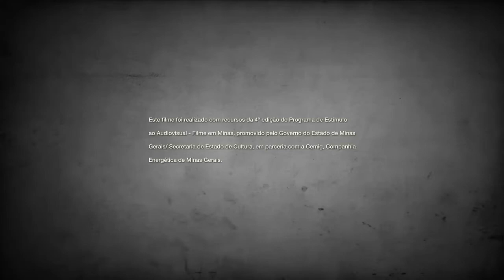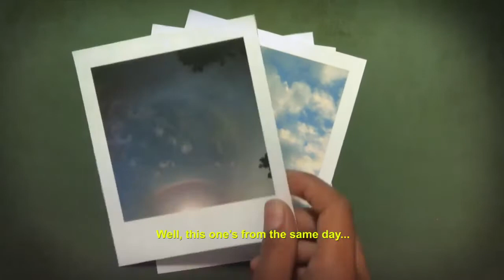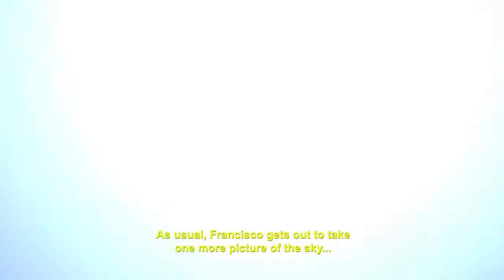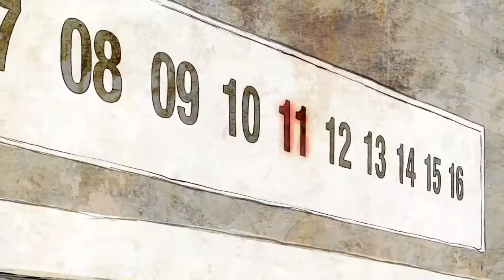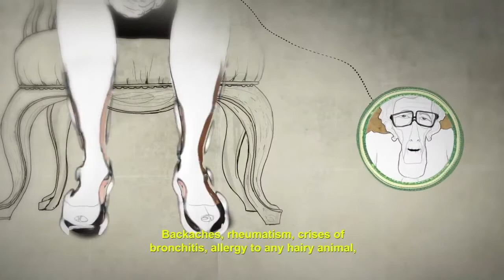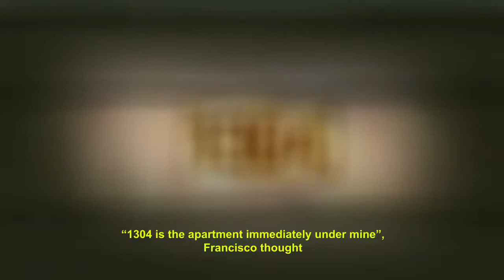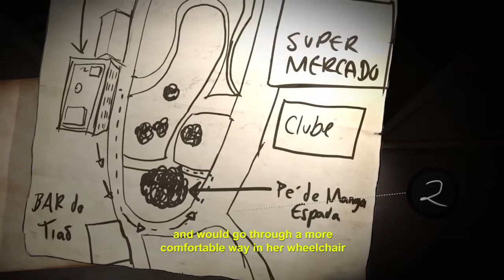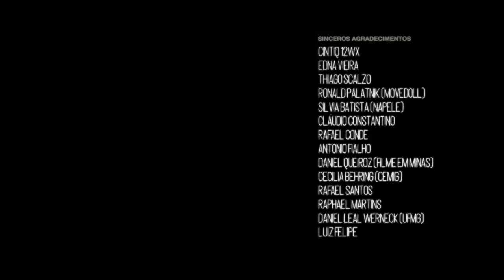O CÉU NO ANDAR DE BAIXO (The Sky Downstairs)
Diretor / Director: Catapreta
 Elenco / Cast: Eduardo Moreira
 Musica / Music: Daniel Nunes
 Ano / Year of production: 2010
 Duração / Time: 15 min
 Cor / Color: Colorido
 Bitola / Format: 35mm

Sinopse / Synopsis:
Desde os 12 anos de idade, Francisco faz fotografias de céu. Um dia, algo diferente aparece em uma de suas fotografias mudando a sua rotina.
Since he was 12, Francisco takes pictures of the sky. One day, something unusual appears in one of his pictures and changes his routine.

Principais Exibições / Most Important Screenings

Prêmios / Awards
• PRÊMIO DIRETOR REVELAÇÃO - Festival Luso-Brasileiro de Santa Maria da Feira / Revelation Director Award - 14th Edition of Luso-Brazilian Film Festival of Santa Maria da Feira
• TROFÉU MUCURIPE DE MELHOR CURTA-METRAGEM - 21º Cine Ceará - Festival Ibero Americano de Cinema / Mucuripe Trophy of Best Short Film - 21th Edition of the Cine Ceará - Ibero American Film Festival
• PRÊMIO DE MELHOR FICÇÃO NA MOSTRA BRASILIS - 9º Curta Santos / Best Fiction Film Award - 9th Curta Santos Short Film Festival
• MELHOR FOTOGRAFIA – Curta Taquary – 4º Festival Nacional de Curta-Metragem / Best Cinematography Award - Curta Taquary - 4th National Festival of Short Film
• PRÊMIO ARREBENTOU: MELHOR FILME! - MOSTRA MINEIRA - 9º Mumia - Mostra Udigrudi de Animação / Burst Award: Best Movie! - Minas Gerais Exhibicion - Udigrudi Exhibicion of Animation Film
• PRÊMIO ESPECIAL DO JURI - 5º Cinema Mundo – Festival Internacional de Cinema de Itu / Special Jury Award - 5th World Film - International Film Festival of Itu
• MELHOR DIRETOR - CURTA METRAGEM - Prêmio SESC/SATED 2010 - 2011 / Best Director Award - Short Film - SESC/SATED Award 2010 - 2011
• MELHOR FILME - 8a Mostra Cinema Popular Brasileiro / Best Film Award - 8th Brazilian Popular Cinema Exhibicion
• MELHOR FILME - Alucine - Festival de Filme e Arte Audiovisual Latina de Toronto 2011 / Best Film Award - aluCine Toronto Latin Film & Media Arts Festival 2011
• MELHOR CURTA METRAGEM DE ANIMAÇÃO - 23° Festival Internacional de Cinema de Viña del Mar /
Best Animation Short Film Award - 23th International Film Festival of Viña Del Mar
• PRÊMIO DE MELHOR FICÇÃO - 18º Vitória Cine Video / Best Fiction Film Award - 18th Vitoria Video and Film
• PRÊMIO NACIONAL DO JURI JOVEM - Curta Cinema 2011 - Festival Internacional de Curtas do Rio de Janeiro / National Best Film - Youth Jury - Curta Cinema 2011 - Rio de Janeiro International Short Film Festival
• PRÊMIO DO PÚBLICO DE MELHOR CURTA DE ANIMAÇÃO - FEST'A FILM - Festival de cinema lusofóno e francófono de Montpellier / Audience Award of Animation Film - FEST'AFILM - Lusophone and Francophone Film Festival of Montpellier
• MELHOR FILME - 7º Curta Canoa – Festival Latino Americano de Canoa Quebrada / Best Film Award - 7th Curta Canoa – Latin American Festival Film Canoa Quebrada
• PRÊMIO DE MELHOR DIREÇÃO - Festival do Juri Popular 2011 / Best Director Award - Popular Festival Jury 2011
• PRÊMIO DE MELHOR ROTEIRO - Festival do Juri Popular 2011 / Best Script Award - Popular Festival Jury 2011
• GRANDE PRÊMIO FESTIVAL DO JÚRI POPULAR 2011 - Festival do Juri Popular 2011 / Grand Prix - Popular Festival Jury 2011
•  PRÊMIO DO JURI DE MELHOR CURTA DE ANIMAÇÃO  - Fantaspoa 2012 / Jury Award of Best Animation Film - Fantaspoa 2012
• PRÊMIO DE MELHOR DIREÇÃO - FestFilmes – Festival do Audiovisual Luso Afro Brasileiro / Best Director Award - FestFilmes - Audiovisual Festival Luso Brazilian Afro
• PRÊMIO DE MELHOR ROTEIRO - FestFilmes – Festival do Audiovisual Luso Afro Brasileiro / Best Script Award - FestFilmes - Audiovisual Festival Luso Brazilian Afro
• PRÊMIO DE MELHOR TRILHA SONORA - FestFilmes – Festival do Audiovisual Luso Afro Brasileiro / Best Soundtrack Award - FestFilmes - Audiovisual Festival Luso Brazilian Afro
•  PRÊMIO DE MELHOR CURTA DE ANIMAÇÃO  - 3º FIBABC - Festival de Curtas Metragens / Best Animation Film Award - 3th FIBABC - Short Film Festival/